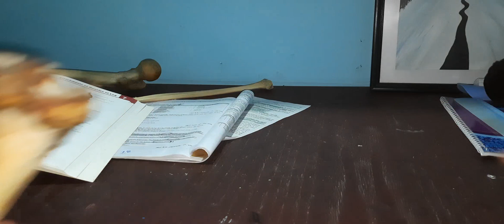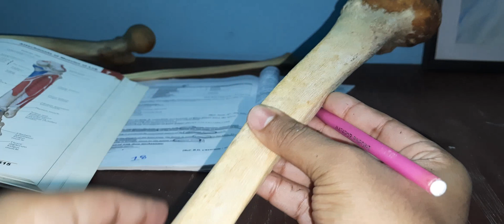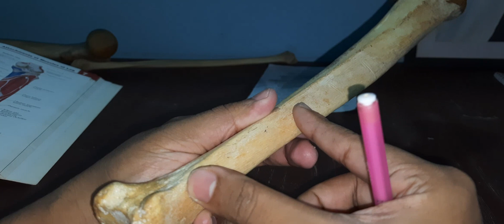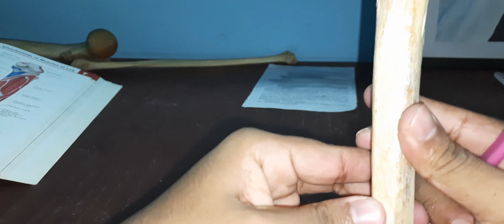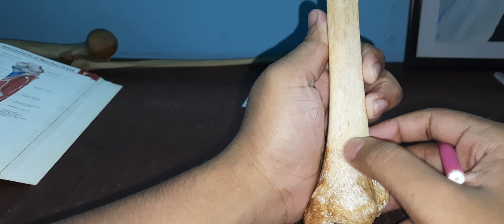Tibia Anatomy Bangla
ডেমো দেখার সময় আপনারা যাতে বোরিং না হন তাই একটু মজা করে ভিডিও বানানোর চেষ্টা করলাম 😄😄
Todays Topic: Tibia